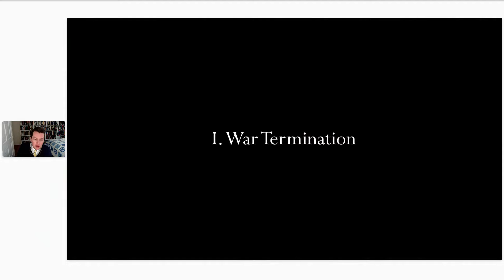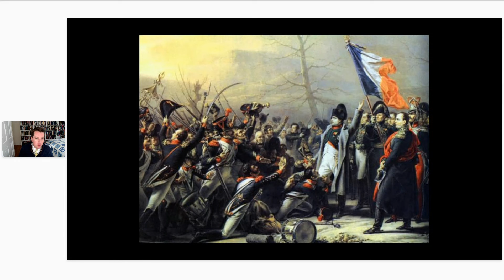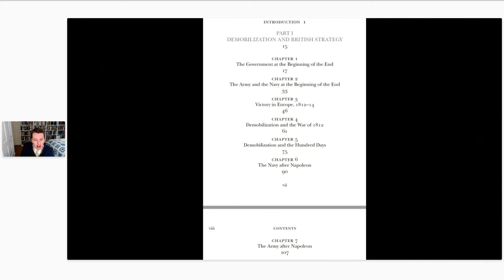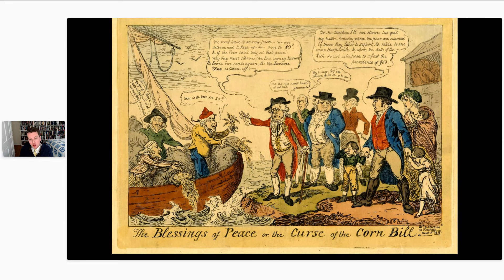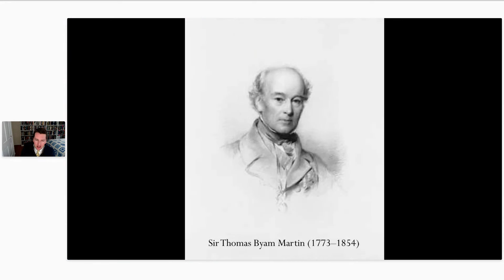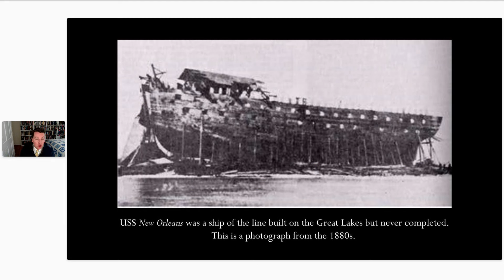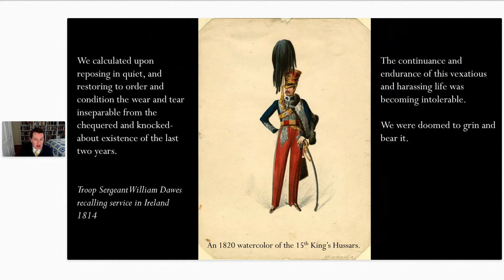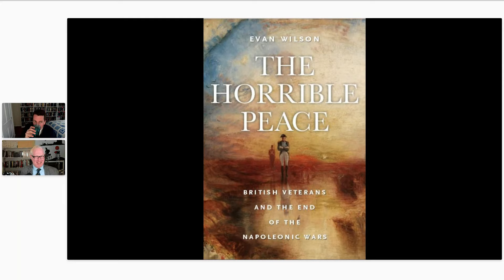Dr Evan Wilson: The Horrible Peace: British Veterans and the End of the Napoleonic Wars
For the January 2024 instalment of the SAHR's series of monthly lectures, Dr Evan Wilson gave a talk on his recent book, The Horrible Peace: British Veterans and the End of the Napoleonic Wars.

The talk took place on Tuesday, January 9th 2024 at 7pm GMT (UK time).

Synopsis

Few battles in world history provide a cleaner dividing line than Waterloo: before, there was Napoleon after, there was the Pax Britannica. While Waterloo marked France’s defeat and Britain’s ascendance as an imperial power, the war was far from over for many soldiers and sailors, who were forced to contend with the lasting effects of battlefield trauma, the realities of an impossibly tight labour market, and growing social unrest. The Horrible Peace tells a story of distress and discontent, of victory complicated by volcanism, and of the challenges facing Britain at the beginning of its victorious century.

Examining the process of demobilization and its consequences for British society, The Horrible Peace draws on archival research and veterans’ memoirs to tell the story of this period through the experiences of veterans who struggled to reintegrate and soldiers and sailors who remained in service as Britain attempted to defend and expand the empire. Veterans were indeed central to Britain’s experience of peace, as they took to the streets to protest the government’s indifference to widespread unemployment and misery. The fighting did not stop at Waterloo.

Speaker biography

Evan Wilson is an associate professor in the Hattendorf Historical Center at the U.S. Naval War College where he specializes in the naval history of Britain and other countries from the eighteenth to the twentieth centuries. He is a Fellow of the Royal Historical Society and the author or editor of six books. Evan's latest book, The Horrible Peace: British Veterans and the End of the Napoleonic Wars, was published by the University of Massachusetts Press in June 2023.